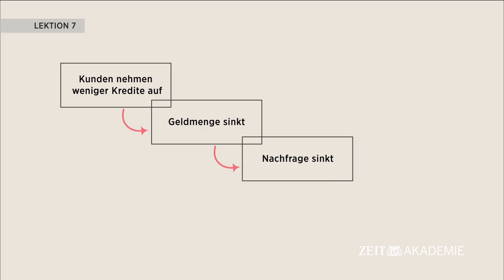Wirtschaft-Seminar Probevideo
Wie bilden sich Preise, und wie funktionieren überhaupt
Märkte? Ist grenzenloses Wachstum sinnvoll? Wie sozial ist unsere Marktwirtschaft, und wäre es nicht gerechter, wenn alle das gleiche Einkommen bekämen? Wohin steuert die europäische Währungsunion, und wie ist der »Rettungsschirm« im Rahmen der Euro-Krise langfristig zu bewerten? Prof. Dr.Rüdiger Pohl greift die großen Fragen unserer Wirtschaft in zehn spannenden Lektionen auf und unterstützt Sie dabei, aktuelle Wirtschaftsthemen besser einzuordnen.